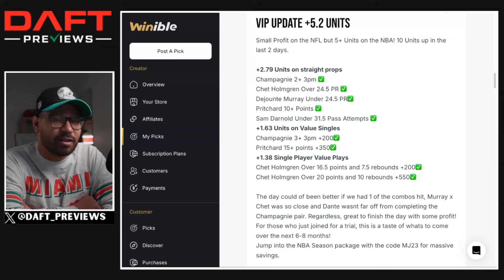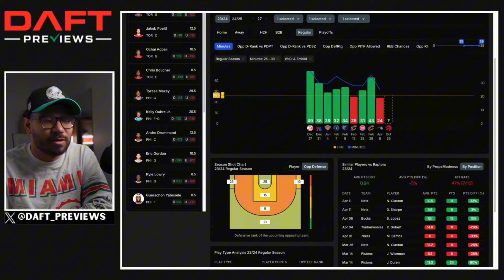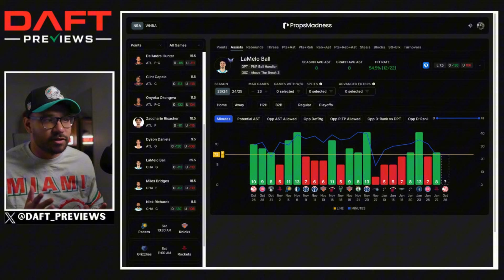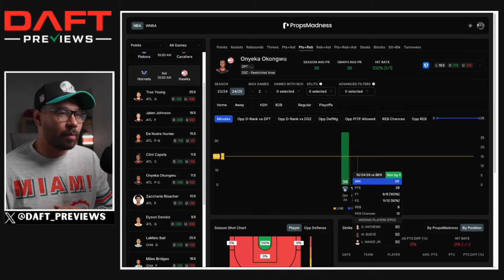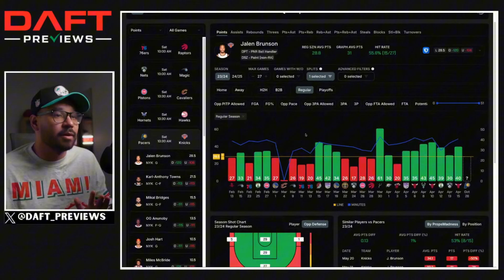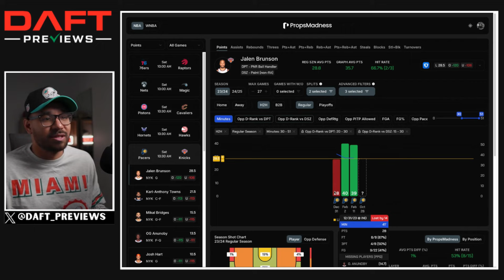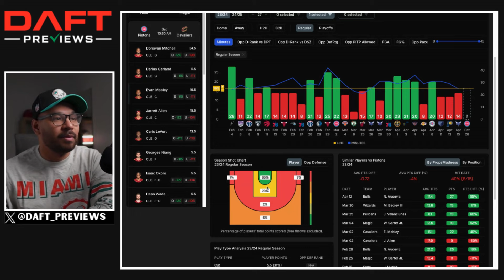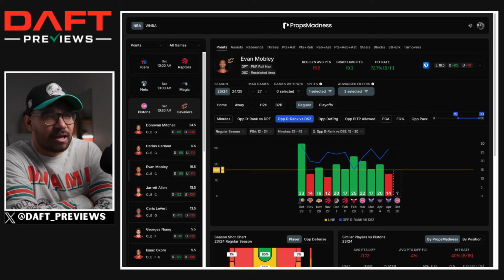NBA Player Props: Best Bets & Picks 25th October🏀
🏀NBA Season Package:
Use The code SWEEP for a free 7 day trial on VIP.

🏆Get 1 Month Of VIP Picks For Free By Signing Up & Making Your First Deposit With My Partners Below